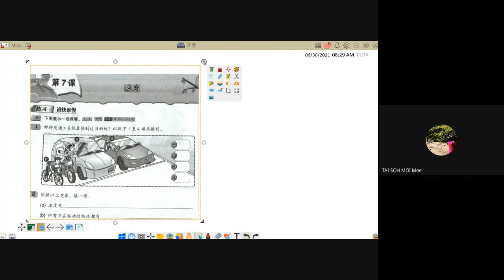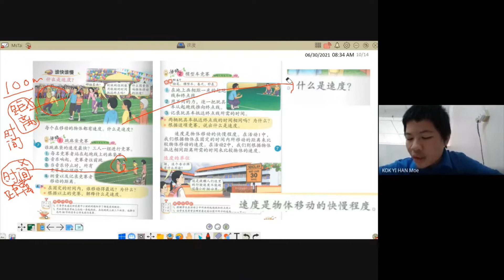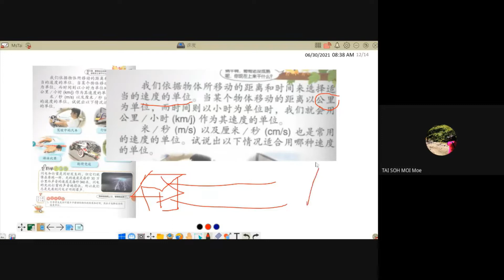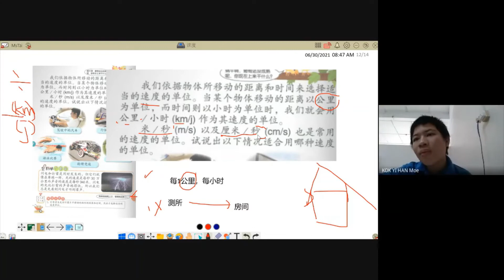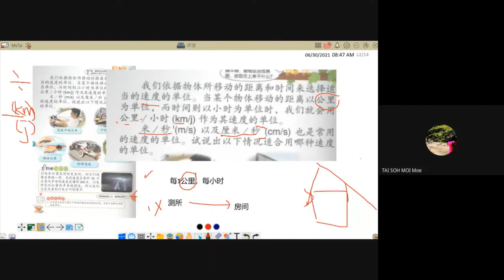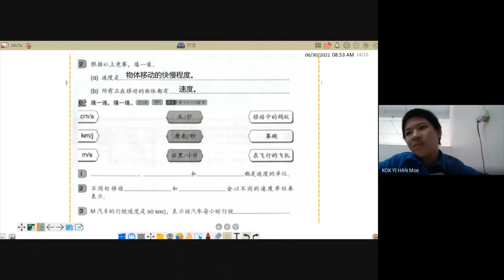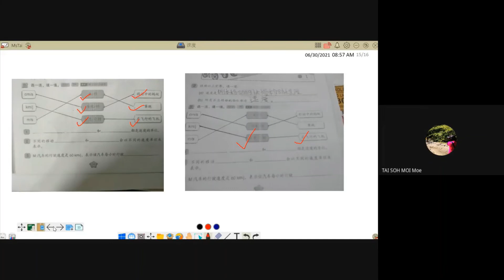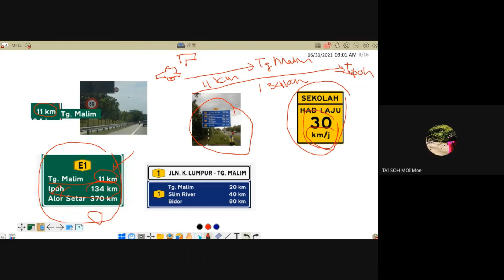Ckg Tai SJKC Durian Tipus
PDPR yang sangat cemerlang. Penggunaan Myviewboard yang menarik...